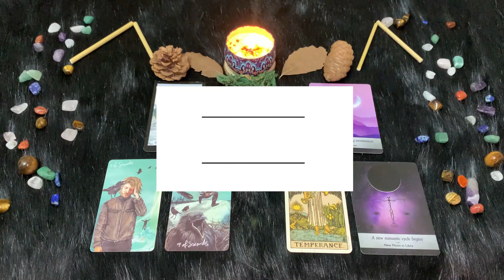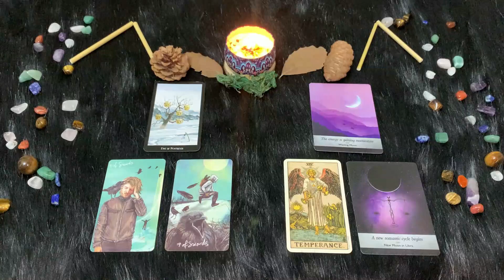| Domenica 23 Gennaio | Oroscopo Paolo Fox | Bilancia | Domenica anonimo, ma almeno a ritmo veloce